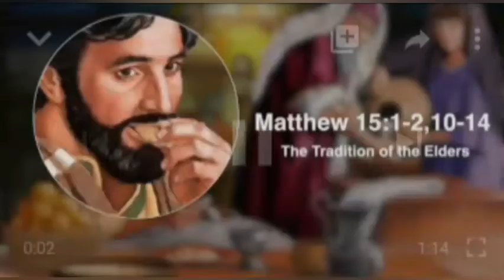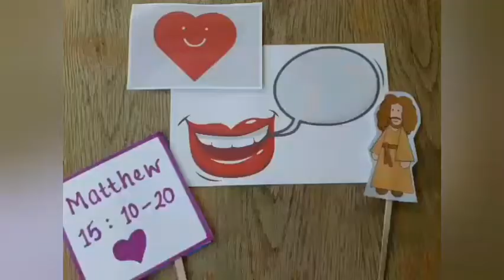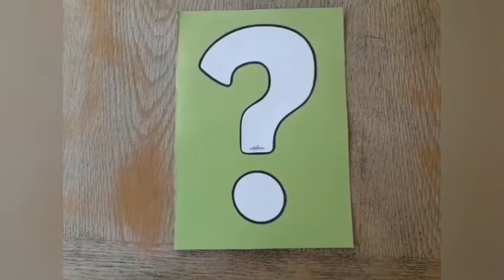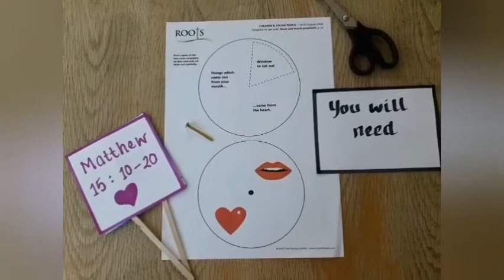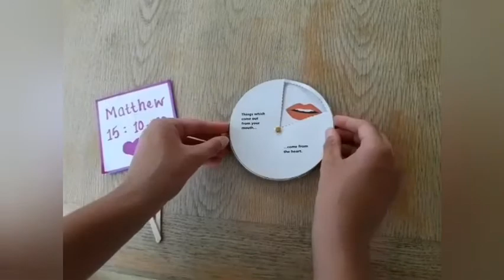200816 Sunday Club Sonia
Sonja is leading Sunday Club today!